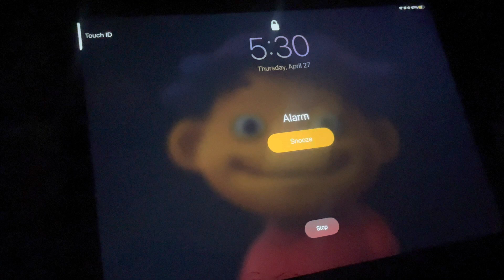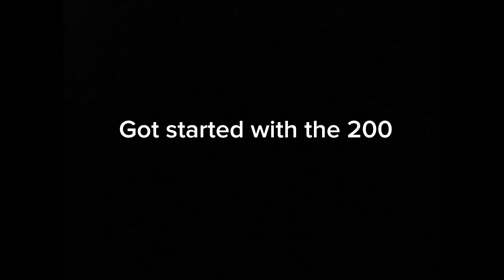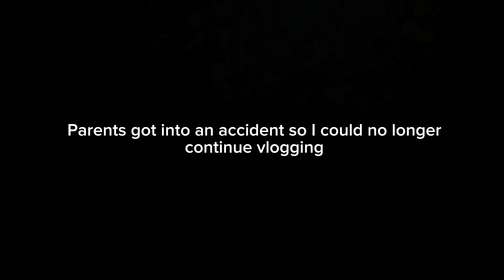Sophmore Track Runner & YouTuber | Car accident | & more.. ( Day in my Life #1 )